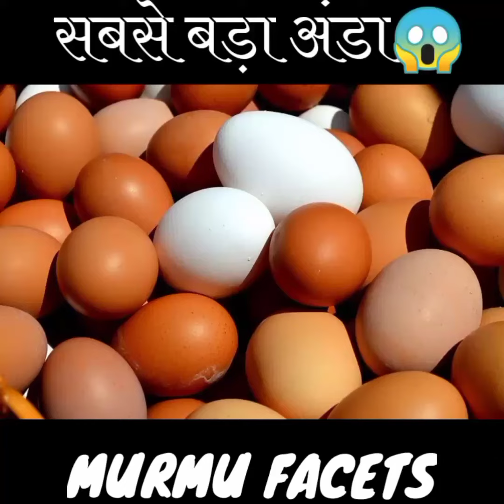5 amazing facts ll Hindi facts।। shortvideo new hindi facts MURMU FACTS